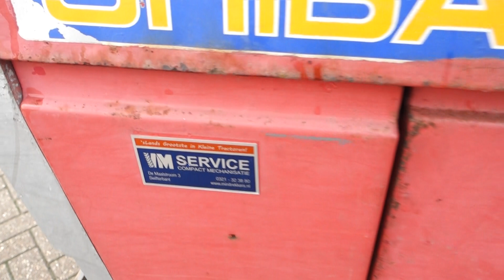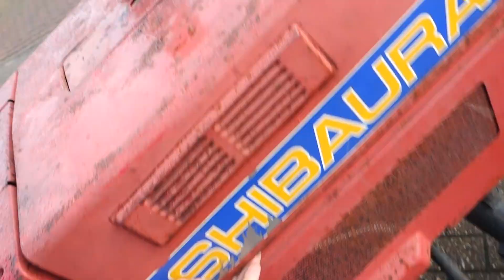Shibaura SD1643 4wd / 1318 Draaiuren / Weidesleep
Shibaura SD1643 4wd
1318 Draaiuren
19 Pk
Compleet met Jako 200cm weidesleep

Websitelink;